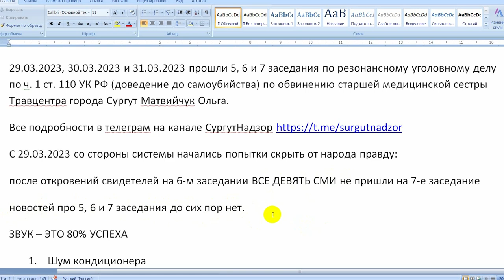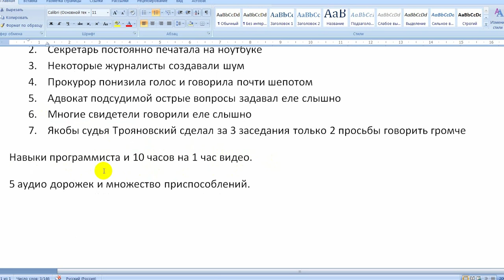ОГРОМНЫЙ ТОРТ ПОСЛЕ СУИЦИДА или ПОСТАВИЛИ НА ВЕРТУШКУ 2023.03.30 Сургут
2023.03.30 полный допрос 7-го свидетеля по резонансному уголовному делу по ч. 1 ст. 110 УК РФ (доведение до самоубийства) по обвинению старшей медицинской сестры Травцентра города Сургут Матвийчук Ольга

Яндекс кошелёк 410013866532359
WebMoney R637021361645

на ты или на вы?